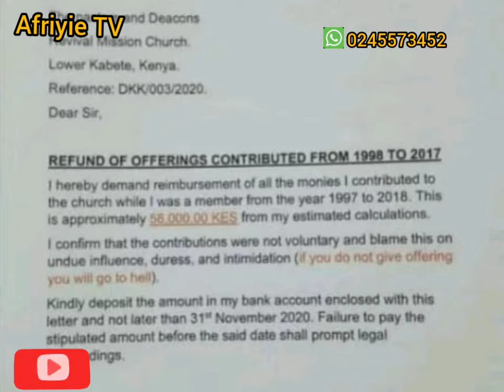"I am d£manding all m¥ offering/contributions I hav£ made to the Church"🤣🤣🤣